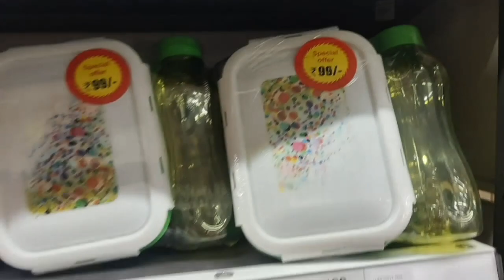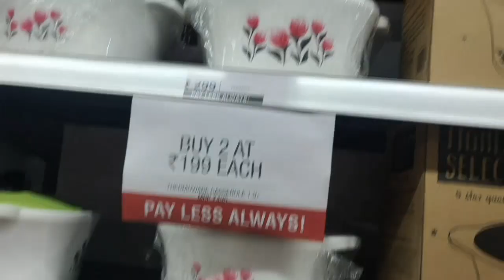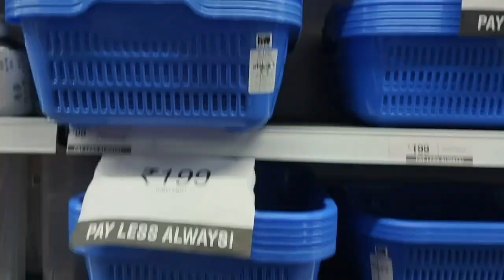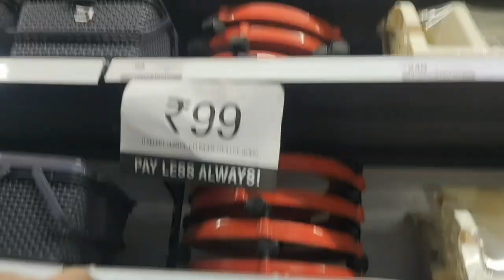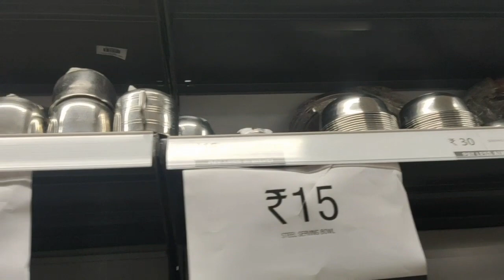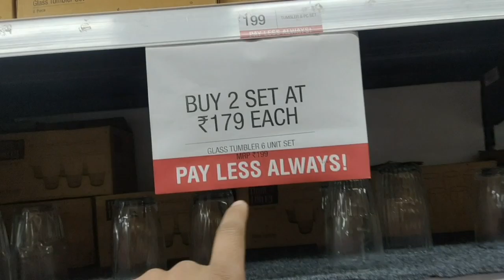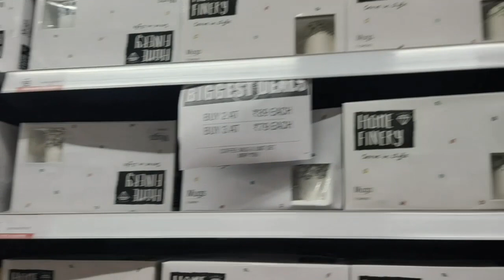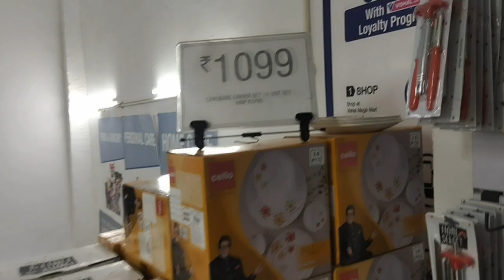Vishal Mart || 26 January dhamaka sale offer || 80% off